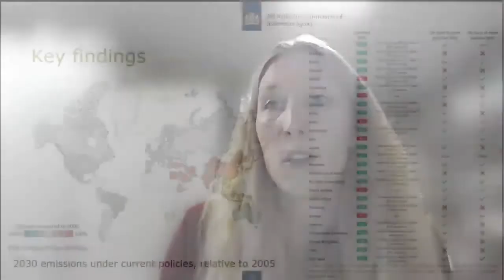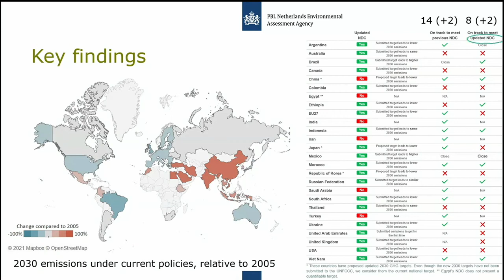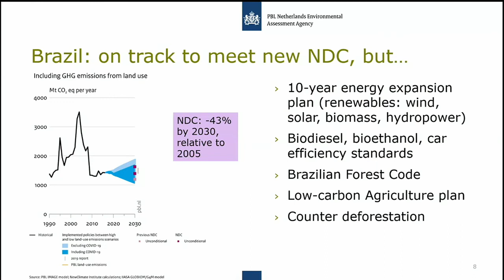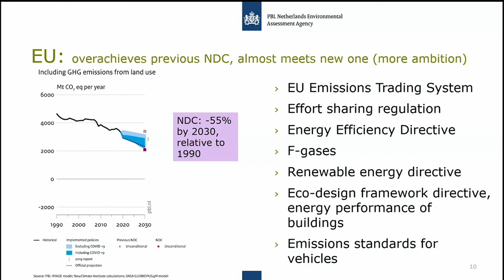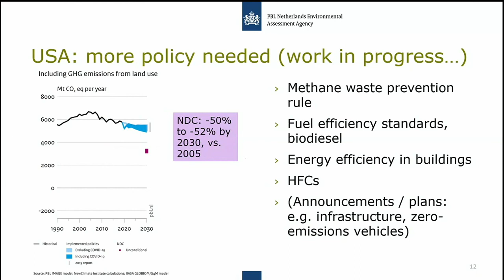Heleen van Soest, PBL, at COP 26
Heleen van Soest, PBL, discusses ENGAGE national net zero scenarios and the current status of climate policies/NDCs at COP 26